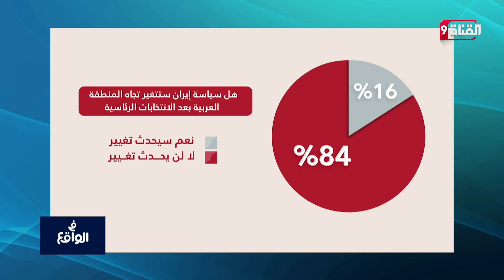تهديدات يواجهها المرشح الرئاسي الإيراني سعيد جليلي